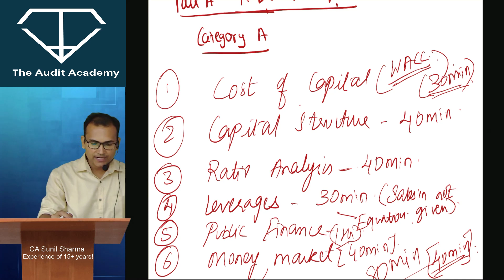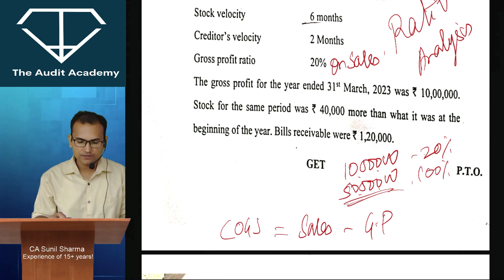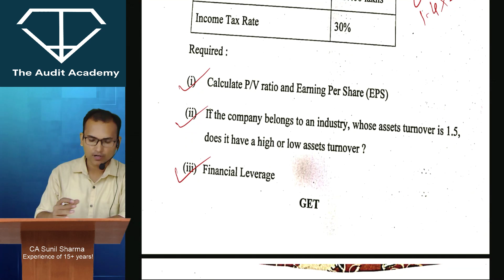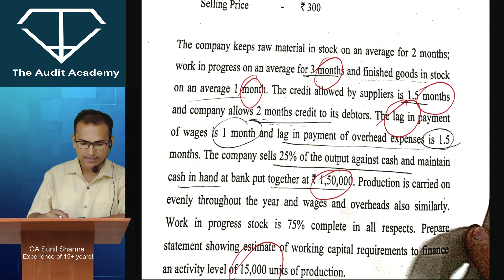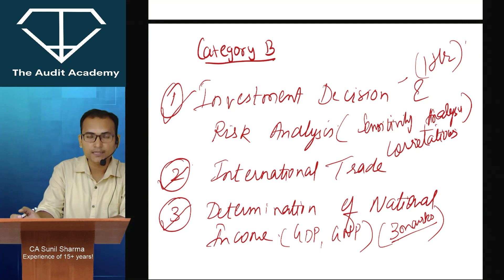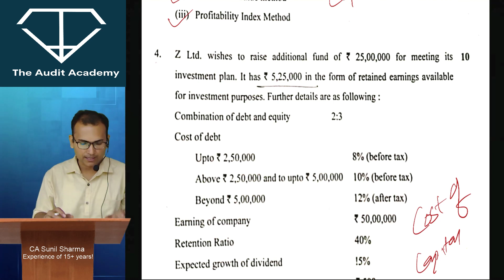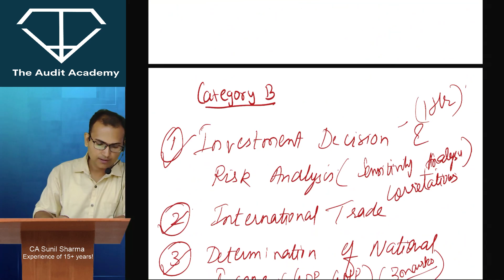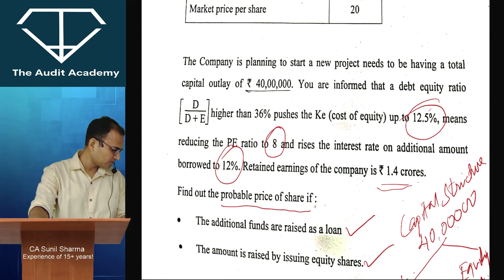FM Paper Analysis CA Inter Nov 23 | Suggested Answers | CA Sunil Sharma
Get ready for an exciting video where CA Sunil Sharma, an experienced professional with over 15 years in the field, helps you crack the Financial Management (FM) paper for CA Inter Nov 23.

Dive into CA Sunil Sharma's comprehensive FM paper review as he navigates each question, providing step-by-step solutions and invaluable insights.

What's Inside:
✅ Thorough review of CA Inter FM paper questions
✅ Insights into Economics (Eco) concepts
✅ Strategic approaches for success in Nov '23 exams
✅ Access CA Sunil Sharma's suggested answers for comprehensive preparation